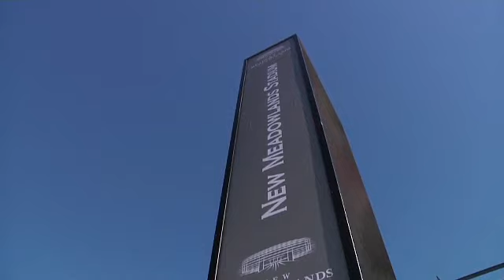Skanska Builds MetLife Stadium on Budget and Ahead of Schedule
Mark Lamping, former CEO of the New Meadowlands Stadium Company, discusses how Skanska built MetLife Stadium - home of the New York Jets and the New York Football Giants. Lamping discusses how the project stayed on budget and how the construction company delivered the project five months earlier than the expected opening day.